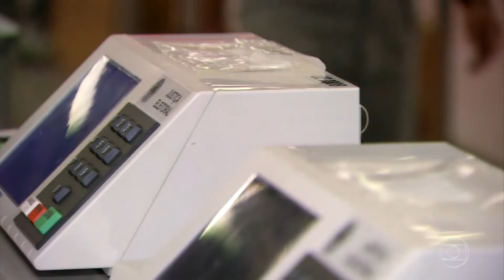FHD Escalada do Jornal da Globo com Roberto Kovalick 13/11/2020